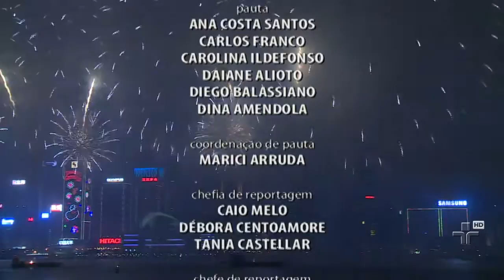Jornal da Cultura | 21/02/2015 | Bloco 3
Com o avanço da inflação e a perda do poder aquisitivo da população, as pessoas estão voltando do supermercado com menos produtos. Alguns itens, tidos como supérfluos, estão ficando cada vez mais nas prateleiras.